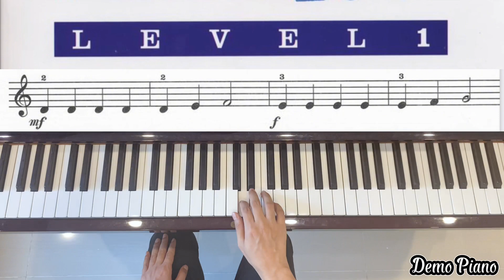Piano Lesson Made Easy Level 1 | Page 24: Good Morning